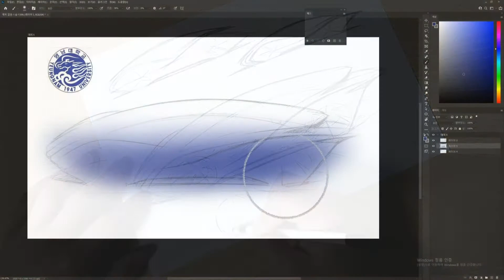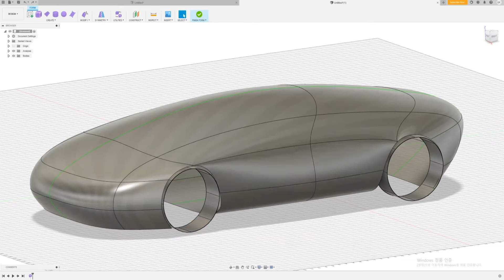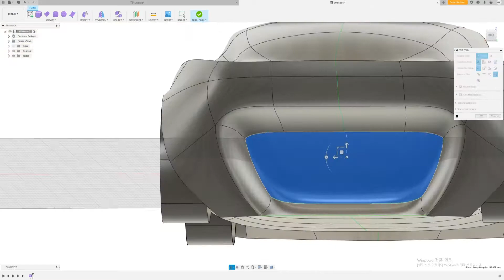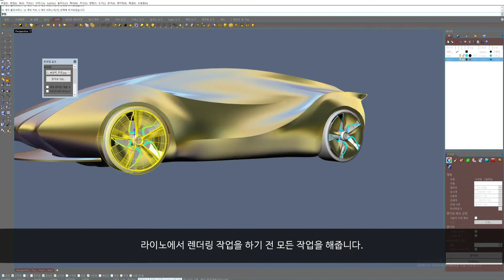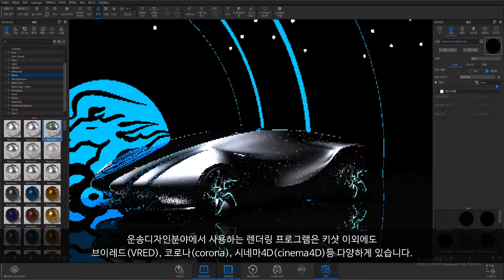산업디자인학과 미뒷사람들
작품명 : 영남대학교 천마모티브 운송기기디자인

영남대학교의 상징인 천마에 어울리는 운송기기를 디자인하여 디자인되어지는 과정을 영상에 짧게 담아내었습니다. 산업디자인학과라는 곳에서 어떤 프로그램을 사용하여 진행하는지에 중점을 두었습니다.